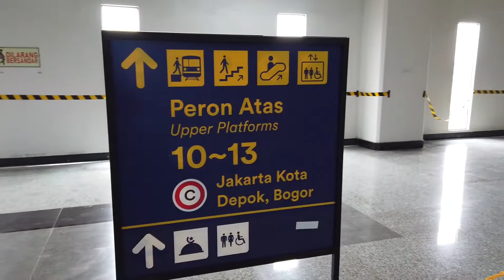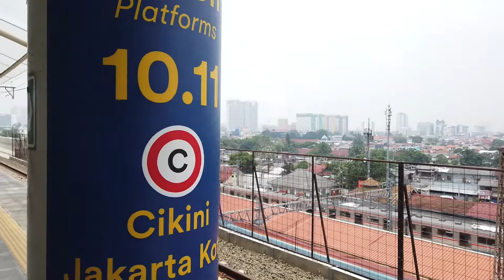Suasana terkini Stasiun Manggarai Baru, Stasiun dengan Jalur Layang Terbaru, Mirip di Tokyo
Stasiun Manggarai, hadir dengan wajah baru, dengan jalur layang didalamnya, pemandangan Jakarta dari Stasiun manggarai jalur layang ini sangat memanjakan mata, tidak hanya penumpang KRL saja yang ada disana, nampak para fotografer juga turut hadir untuk mengabadikan momen indah disekitar.

Stasiun Kereta Api Manggarai atau Stasiun Manggarai adalah stasiun kereta api kelas besar tipe A yang terletak di Manggarai, Tebet, Jakarta Selatan; pada ketinggian +13 meter; termasuk dalam Daerah Operasi I Jakarta. Stasiun ini merupakan stasiun kereta api terbesar di DKI Jakarta dengan luas 24700 m2 (2,47 ha).

Stasiun ini hanya melayani KRL Commuter Line tujuan Bogor, Depok, Jatinegara, Jakarta Kota, Bekasi, dan Cikarang. Letak stasiun berada di persimpangan tujuh: ke Jatinegara, Jakarta Kota, Tanah Abang, Bogor, Dipo KRL Bukit Duri, Pengawas Urusan Kereta, serta Balai Yasa Manggarai.

Stasiun Manggarai memiliki sembilan jalur kereta api. Tujuh jalur digunakan untuk pemberhentian KRL Commuter Line, sedangkan tiga sisanya digunakan untuk langsiran menuju Pengawas Urusan Kereta, Dipo Bukit Duri, maupun ke Balai Yasa Manggarai. Jalur 1 dan 2 digunakan untuk pemberhentian KA Commuter Line Jakarta Kota–Bekasi dan KA Commuter Loopline. Jalur 3 dan 4 digunakan sebagai sepur lurus untuk kereta api jarak jauh serta untuk pemberhentian KA Commuter Line Jakarta Kota–Bekasi. Jalur 5-7 digunakan untuk pemberhentian KA Commuter Line Jakarta Kota–Bogor dan KA Commuter Loopline. Jalur 8 dan 9 digunakan untuk pemberhentian KRL Bandara Soekarno-Hatta.

Saat ini, stasiun tersebut sudah memiliki jalan bawah tanah, seperti di Stasiun Pasar Senen, supaya memudahkan untuk mencapai peron. Saat ini, tidak ada kereta api jarak jauh berhenti di stasiun ini, kecuali jika terjadi persilangan atau persusulan antarkereta api.

Video Recorded on 03 Oktober 2021 at 12:00​​ WIB
Powered by: Masbay Walking